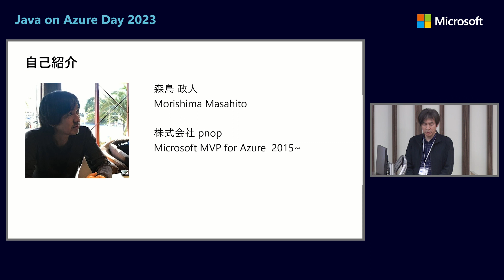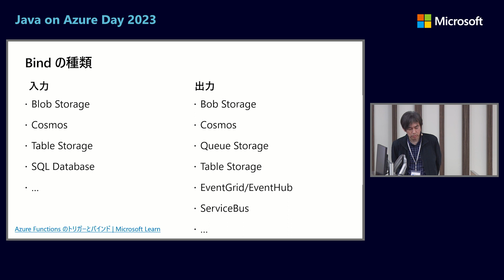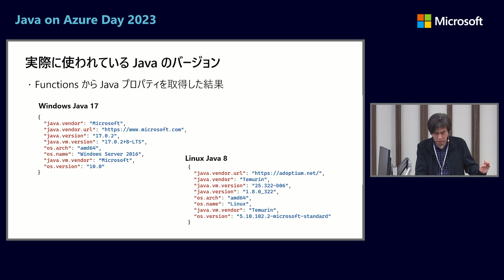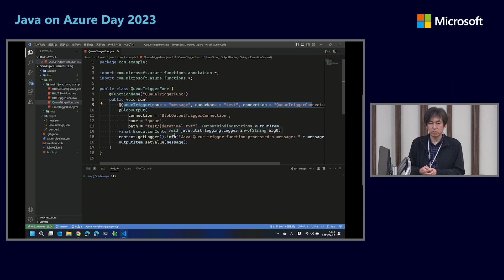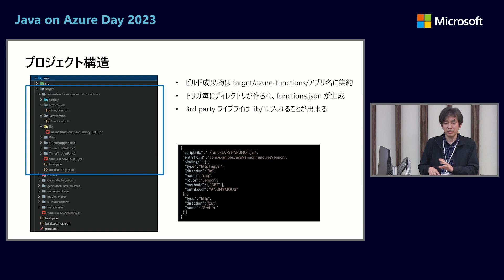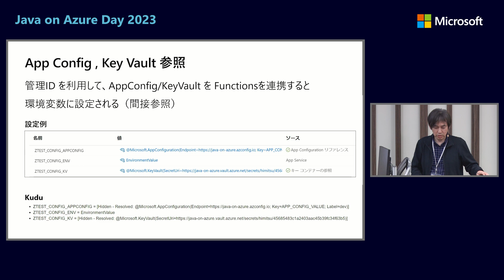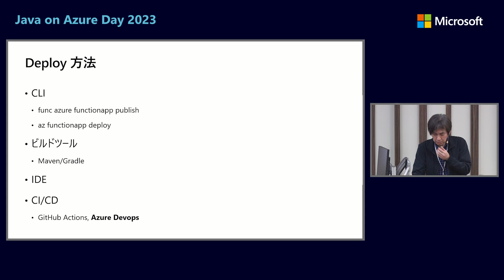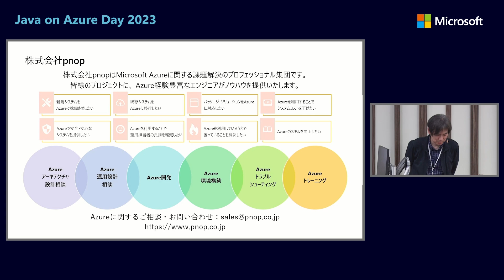【Track B-4】実践 Azure Functions for Java 開発からデプロイ、監視まで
【登壇者】
森島 政人 様
株式会社 pnop
取締役 CDO

【概要】
実際に Azure Functions for Java を使ってサービスを提供するには、開発以外にも CI/CD、監視なども考えておく必要があります。このセッションでは Azure Fuctions for  Java の開発手法から、Azure Devops を使ったデプロイ、Application Insights までの監視をトータルで解説します。